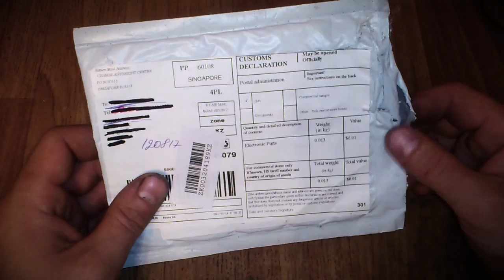Оптический датчик, для зажигания из Китая. Optical sensor, for ignition from China.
Приобрел в Китае оптический датчик, для зажигания мотоцикла. На мотоцикл еще не ставил, но проверил, датчики отлично работают.

Has got in China the optical gauge, for ignition of a motorcycle. I did not put the motorcycle on, but I checked that the sensors work fine.

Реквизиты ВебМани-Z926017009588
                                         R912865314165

Если вы ищете надежную партнерку для своей группы или канала вот отличный вариант Сам пользуюсь третий год.

Ссылка на оптодатчик